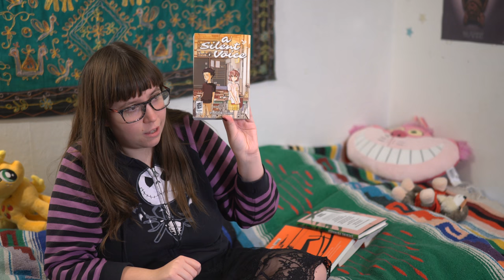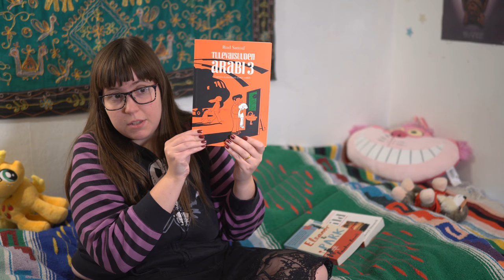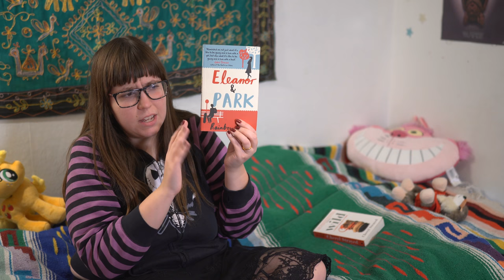Books I bought in October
In this video I showcase the books I bought last month. Manga, Poetry, Novels and more!